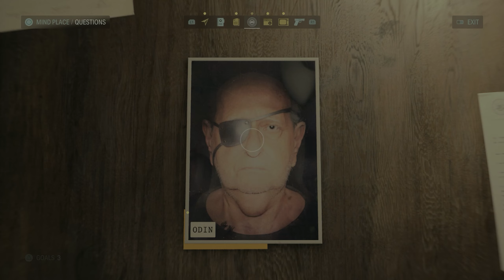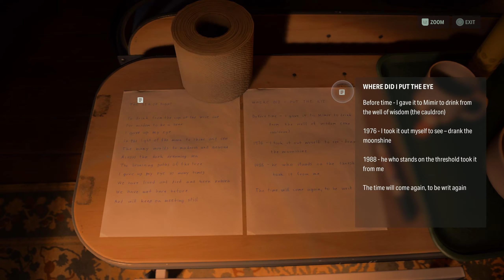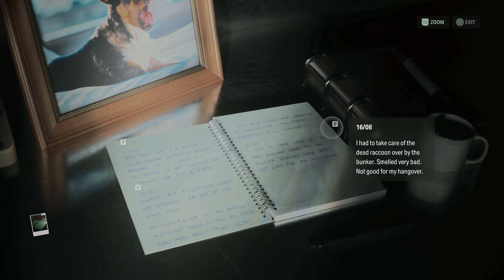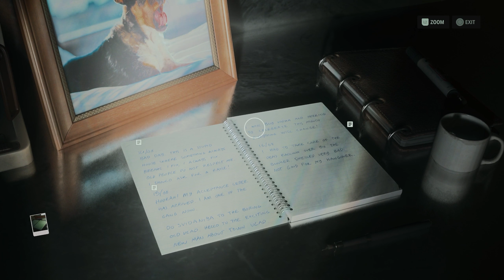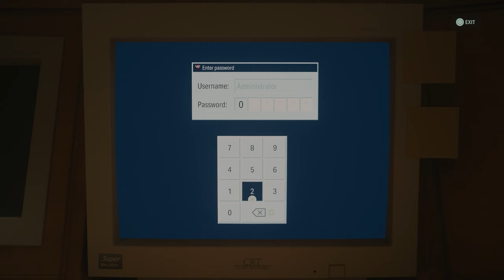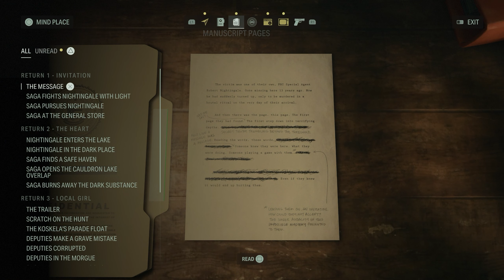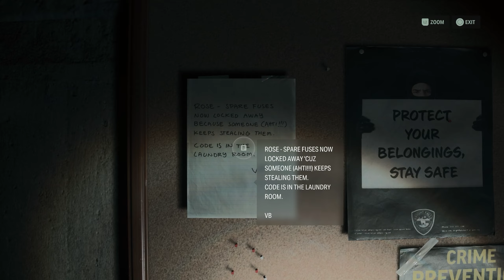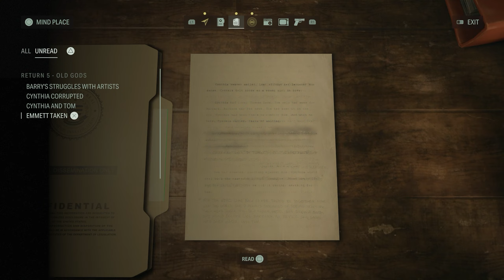Alan Wake 2 - The Drowned Lady - Part 3 - Gameplay & Walkthrough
Alan Wake 2 Walkthrough Gameplay  (FULL GAME)
This Alan Wake 2 Walkthrough Lets Play will include the full game story in episodic videos, including Alan Wake 2's beginning to ending story narrative. Throughout the Alan Wake 2 series there will be first impressions, review, all missions, all weapons and weapon upgrades and all cutscenes for the main story.

► My Specs: